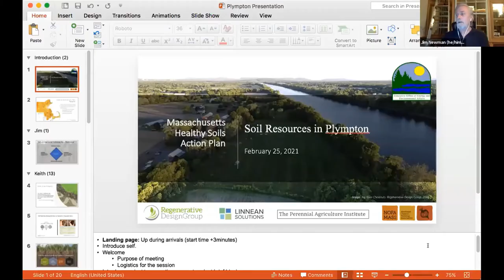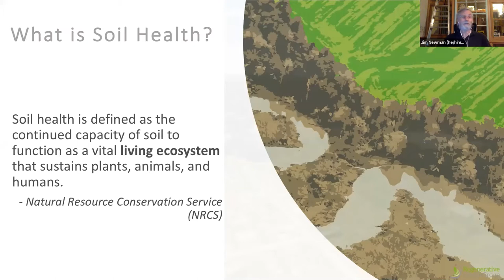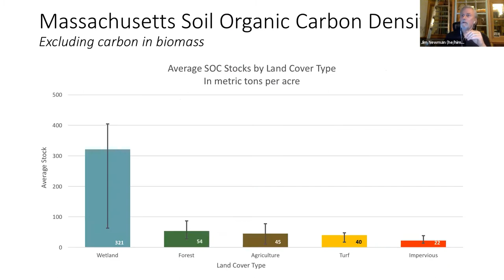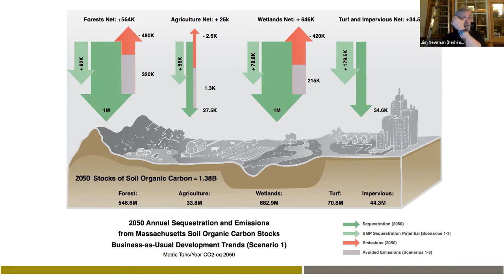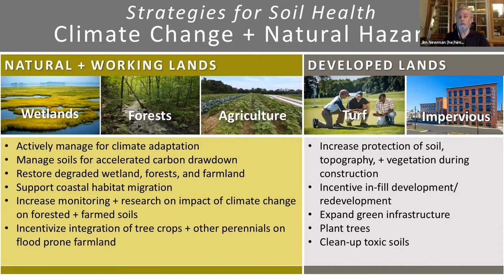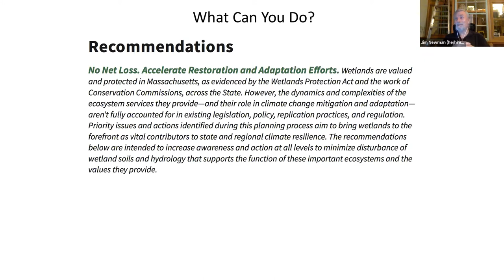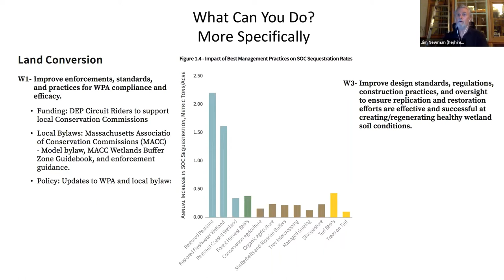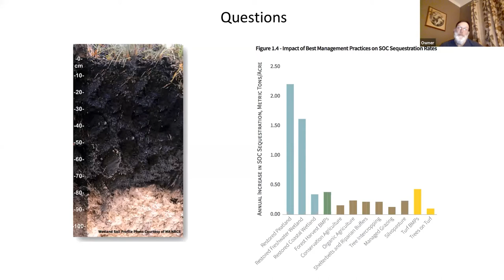Building a Municipal Resilience Portfolio In Plympton, MA: Workshop 2 - Resilient Soils